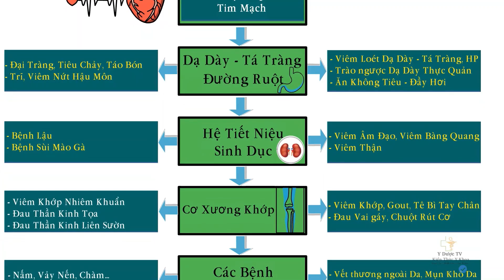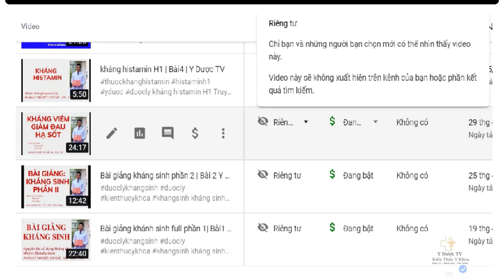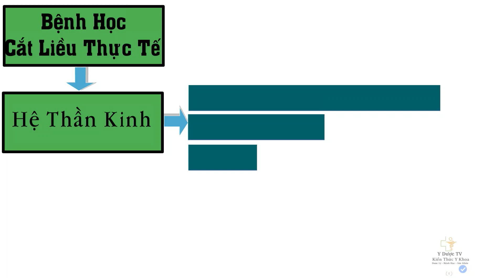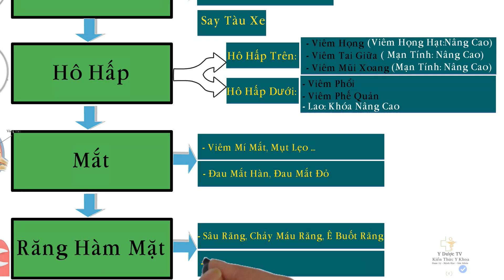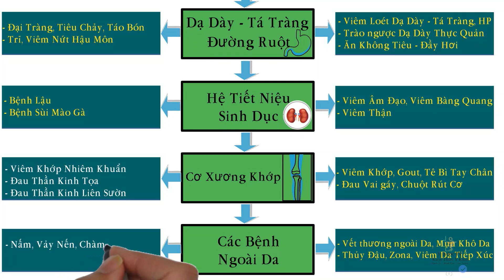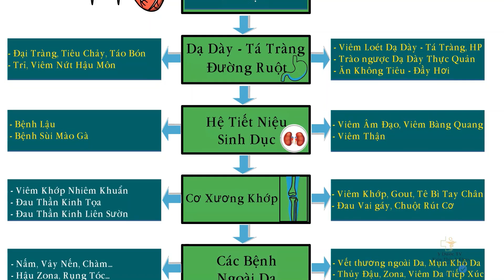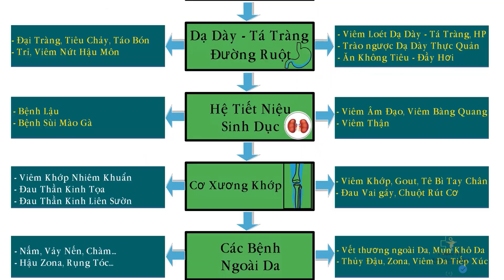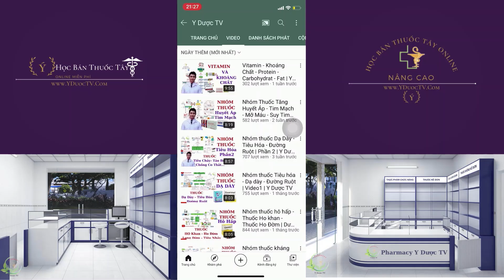Học bán thuốc tây các bệnh hay gặp tại nhà thuốc | Cắt Liều Thực Tế Video1 | Y Dược TV